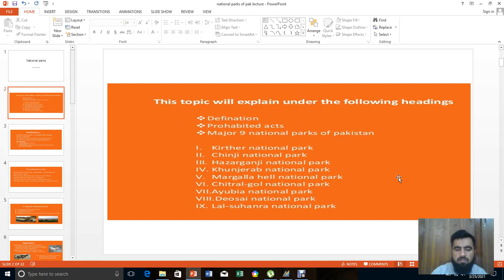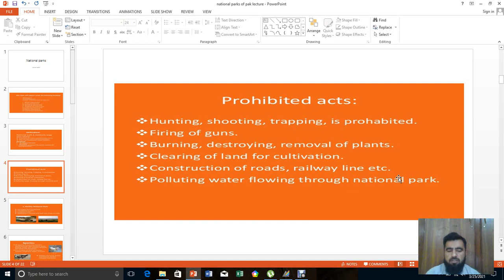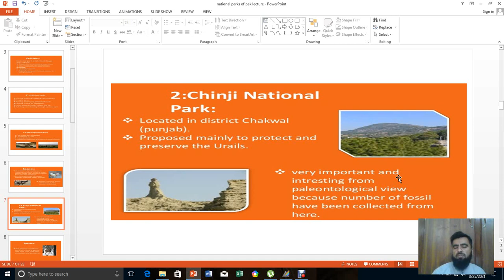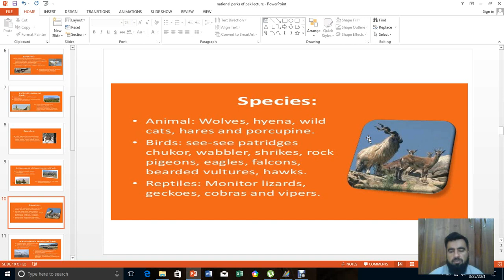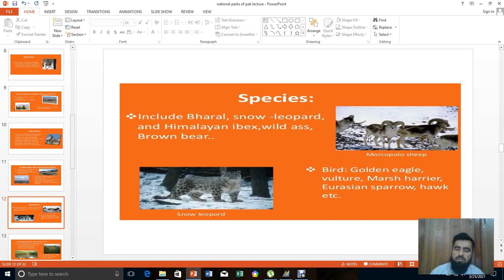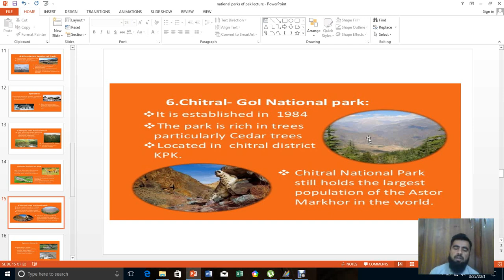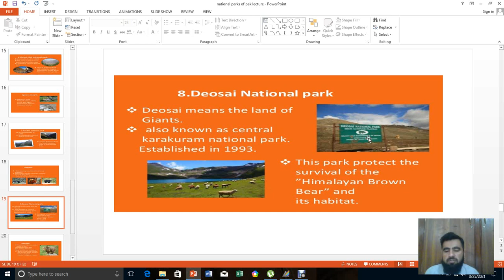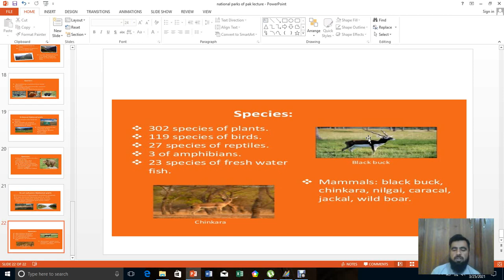national parks of Pakistan lecture Ep#23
this video is recorded as a lecture that covers the national parks of Pakistan. Everything in the pakrs are mentioned in the lecture.